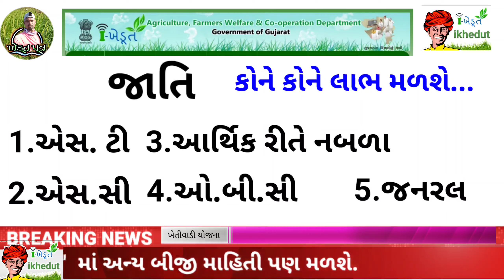ઔષધિય / સુગંધિત પાકોના વાવેતર માટે સહાય ll સરકાર માન્ય સબસિડી 2022/23 ll i-Khedut protal.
ઔષધિય / સુગંધિત પાકોના વાવેતર માટે સહાય ll સરકાર માન્ય સબસિડી 2022/23 ll i-Khedut protal ll ખેતીવાડી યોજના

 i- ખેડુત ની વેબસાઈટ

બાગાયતીયોજના
ઓનલાઇન અરજી કરવા માટે વેબાઈટ .

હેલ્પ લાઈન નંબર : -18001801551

 “ ખેતીવાડી યોજનામાં આપનું સ્વાગત છે .